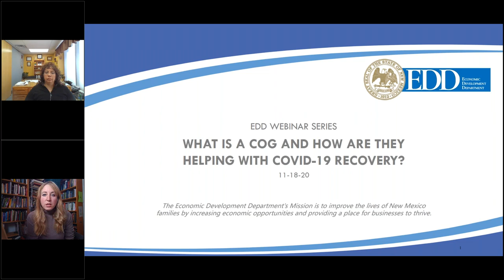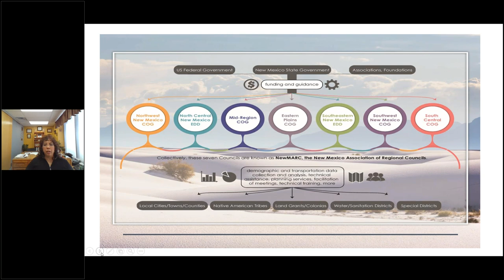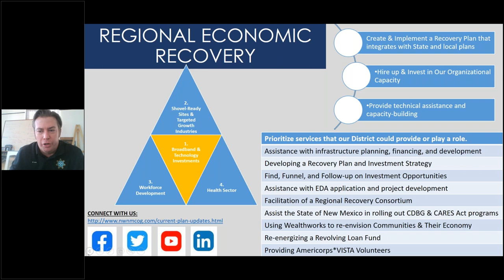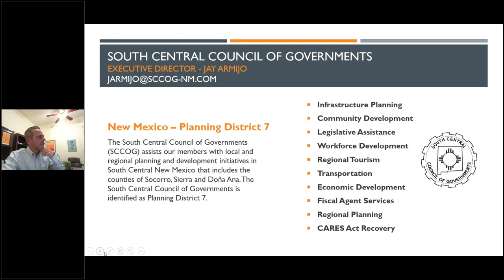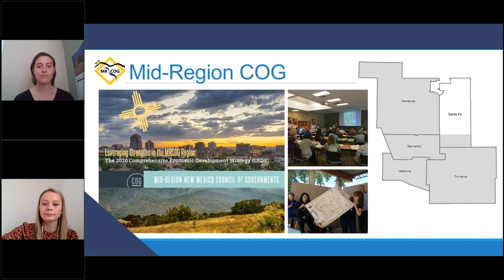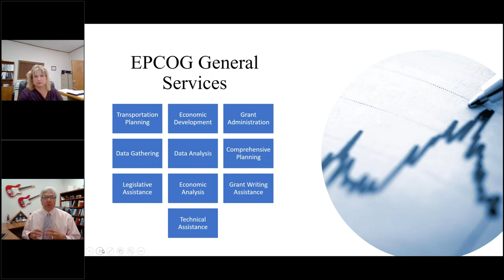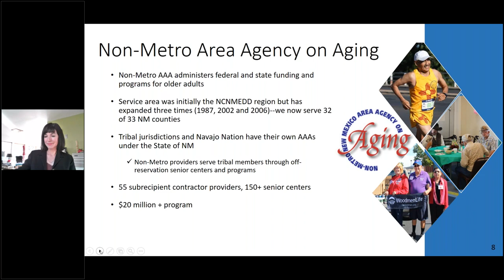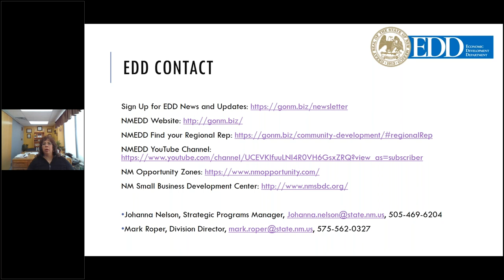Council of Government Overview How are COGs helping in COVID 19 Recovery and Strategic Planning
A Council Of Governments (COG) has a duel designation as a quasi-governmental and regional planning agency for the State of New Mexico through the Local Government Division. Additionally, the US Economic Development Administration has designated various COGs as Planning and Development and a Economic Development Districts.

Tune in to gain an understanding of what a COG is and learn how they are engaged in regional planning and COVID-19 recovery efforts. You will also gain insight into the assistance they can provide to small businesses, non-profits and communities to connect with helpful resources.